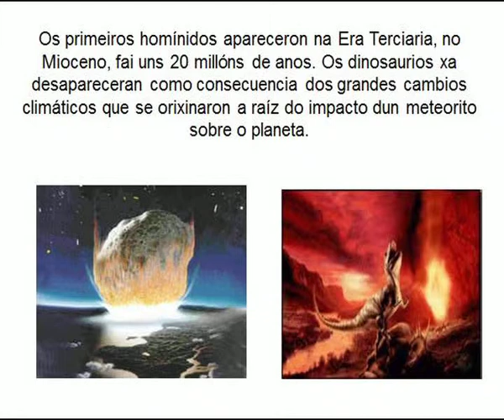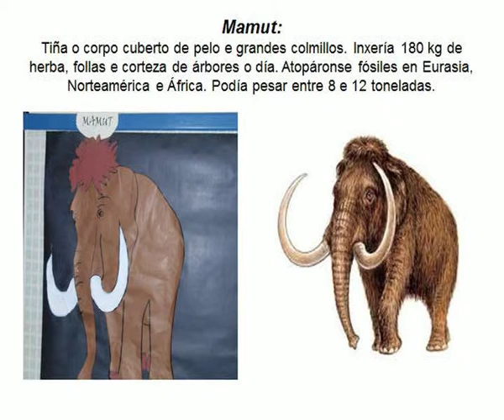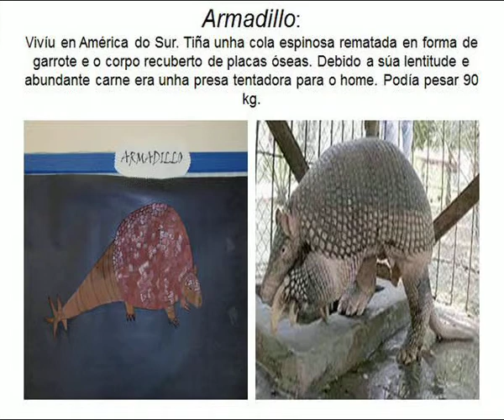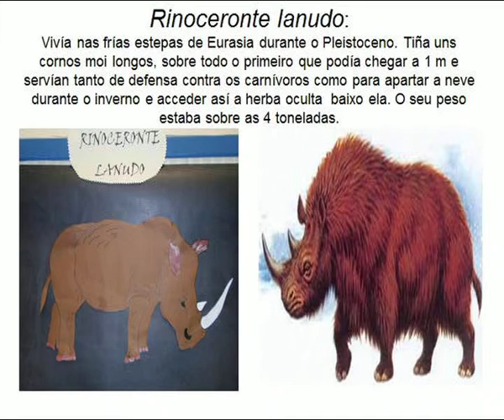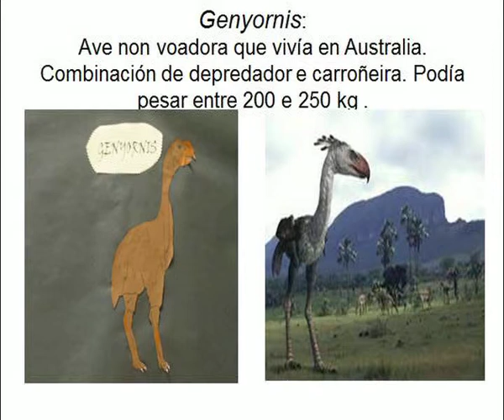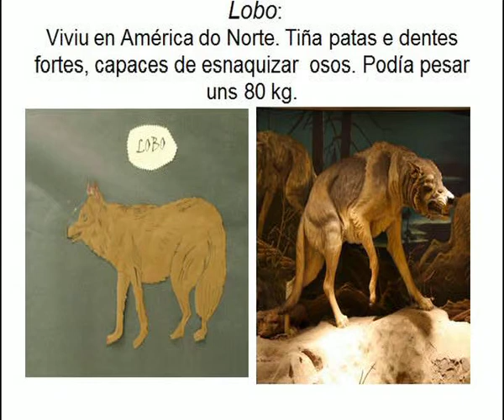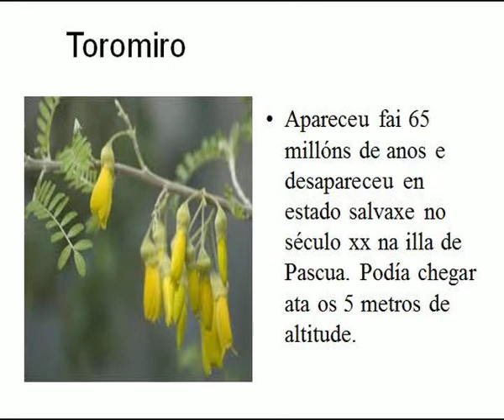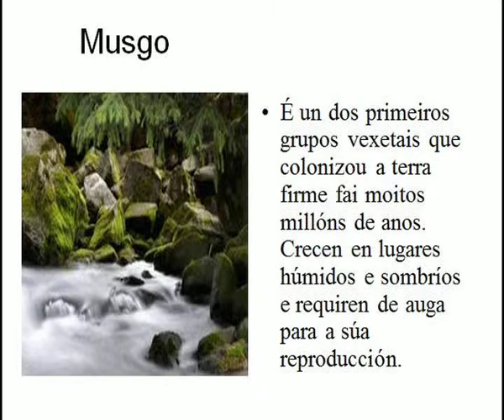Animais e plantas na prehistoria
Video elaborado polos nenos do 1º ciclo de ed.primaria do CEIP A Carballeira (Lourizán-Pontevedra) co motivo do Proxecto Documental Integrado "As pegadas do pasado"